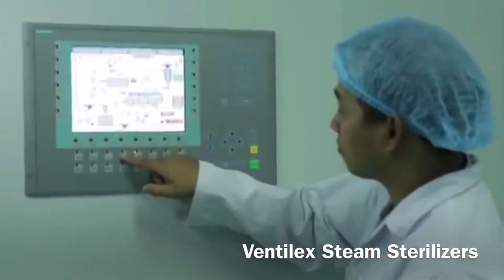Ventilex Steam Sterilizer for Peppers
Ventilex steam sterilizer for peppers, spices and herbs